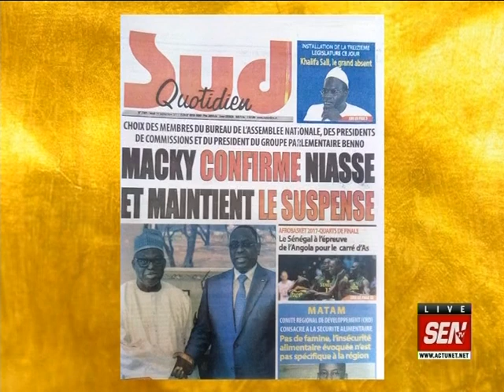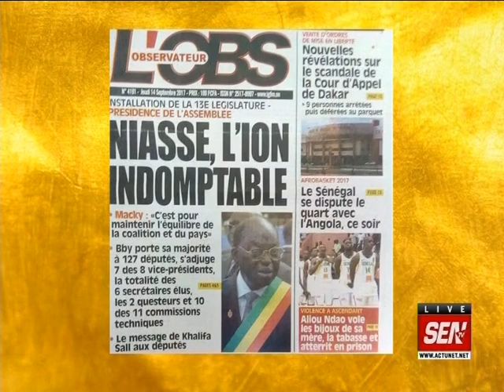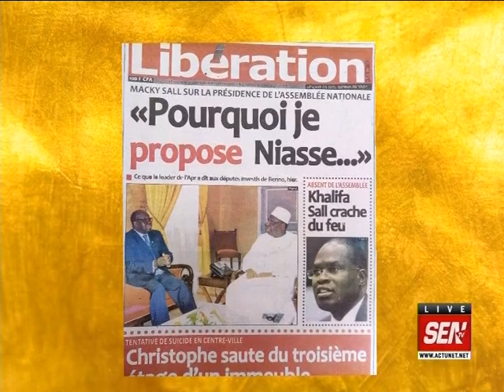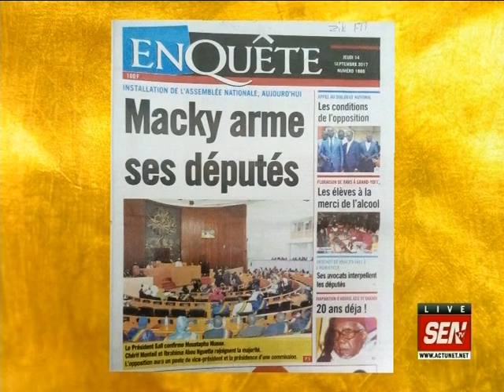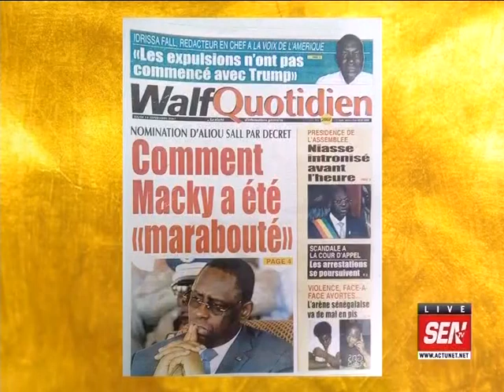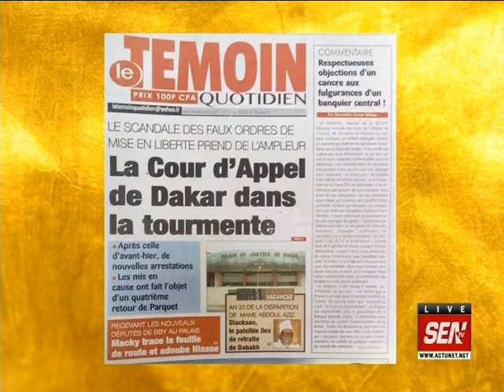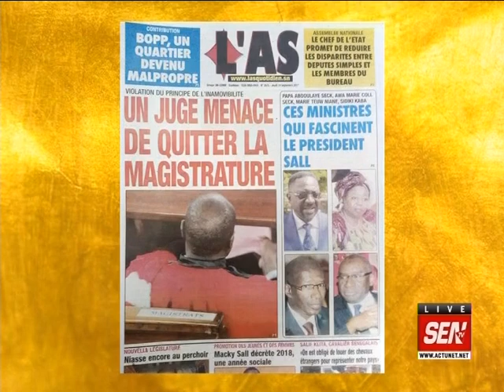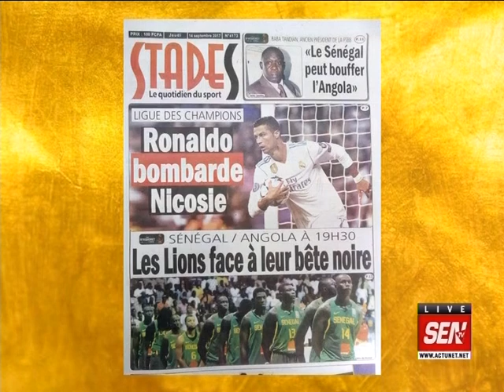Revue de presse de la Sen tv du 14 sept 2017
Sur le plateau de la matinale de Sen TV « Infos Matin », le talentueux journaliste Fabrice Nguéma commence la revue de la presse de ce jeudi 14 septembre 2017 avec la confirmation de Niasse à la présidence de l’Assemblée Nationale. Il y a aussi la colère de Khalifa Sall qui sera absent de l’Asemblée…Et Fabrice Nguéma y met son grain de sel avec la manière de passer en revue la presse de ce jour…Sur xibaaru.com